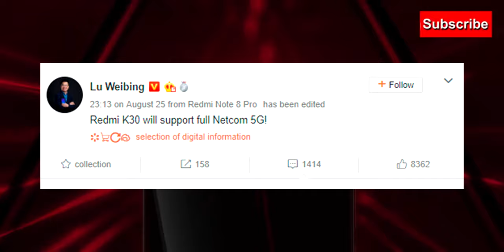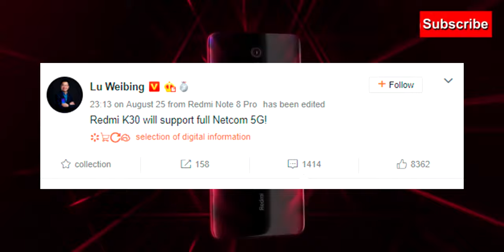Redmi K30 Pro Tendrá Soporte 5G!!! (Fecha de lanzamiento)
Todos los detalles dobre el Redmi K30 Pro el cual tendrá Soporte 5G!!!